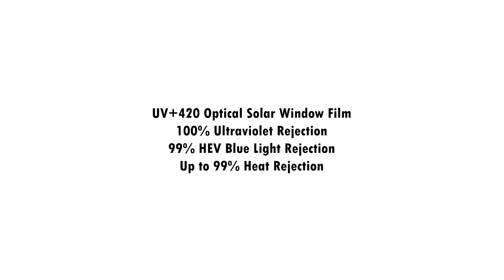Diamond 30 : Radia Residence Bukit Jelutong Shah Alam | 10 Years Performance Guarantee with IrisPro